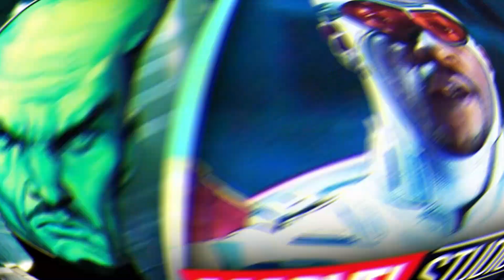Captain America 4 Is Basically The Incredible Hulk 2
Captain America 4 is essentially becoming the MCU's Incredible Hulk 2 what with all the characters returning, including Betty Ross and The Leader.
The latest casting news for Captain America: New World Order continues to prove the film is moonlighting as The Incredible Hulk 2, a sequel to the Marvel movie from 2008. Given that The Incredible Hulk was co-produced by Marvel Studios and Universal Studios, a sequel has never been officially released. This is largely due in part to the latter studio holding the distribution rights for the character of the Hulk, meaning Marvel Studios have only been able to utilize Hulk in other projects, such as the Avengers movies, Thor: Ragnarok and She-Hulk: Attorney At Law.